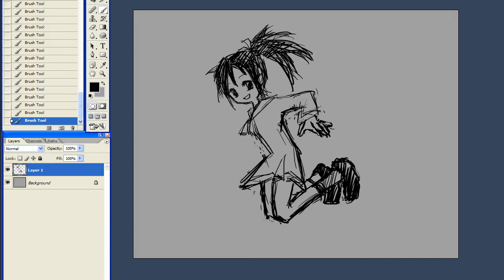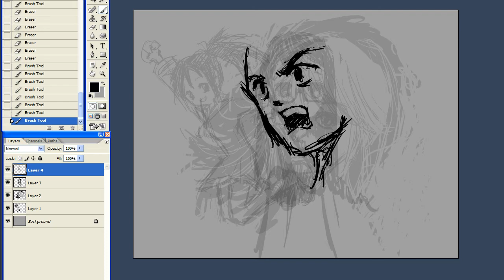Photoshop: Random Anime Sketches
Decided to just spontaneously sketch whatever I felt like for a little bit. Hope you like it! :D